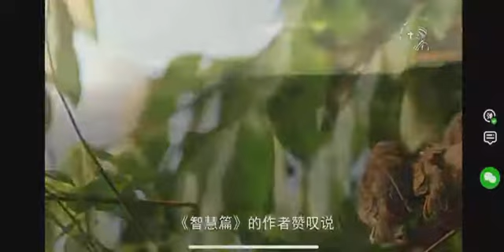《語橋》──以主言與主言 (有用）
作者高夏芳修女道出在生活細節中，如何與主相遇輯成四十篇小品。